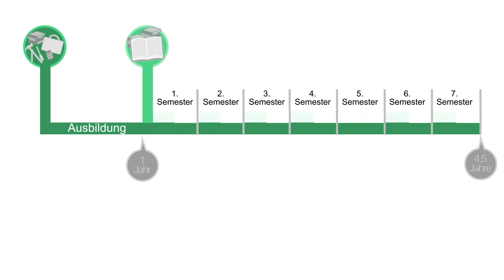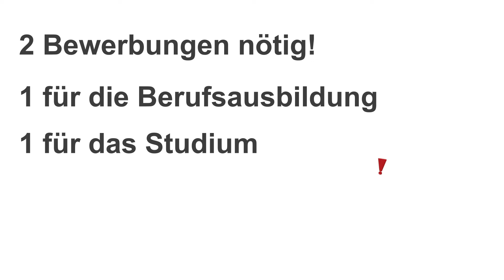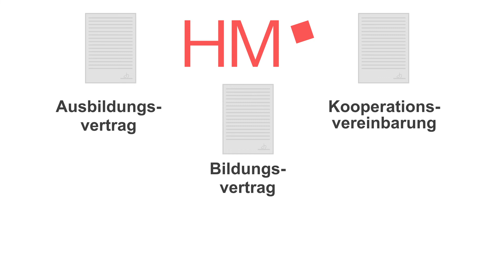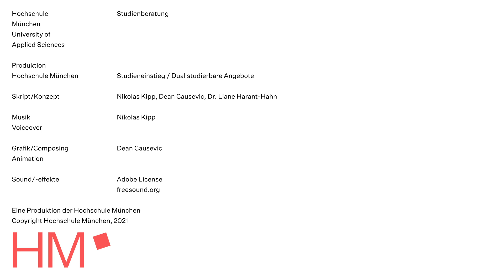Hochschule erklärt: Verbundstudium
Neben dem bekannten Vollzeitstudium, gibt es auch noch andere Studienformen, die Sie und Ihren Studien- und Berufswunsch ergänzen können.

Beim "Verbund" absolvieren Sie neben Ihrem Studium eine Berufsausbildung und haben am Ende zwei Abschlüsse: Bachelor und den Abschluss der Berufsausbildung. Mit diesem Video möchten wir Ihnen die Grundlagen dieser Form erklären.

Sie können uns aber auch gerne jederzeit schreiben oder sich über unsere Online-Studienberatung eigenständig Informationen einholen und einen Termin vereinbaren.